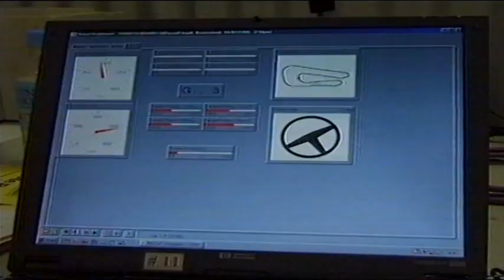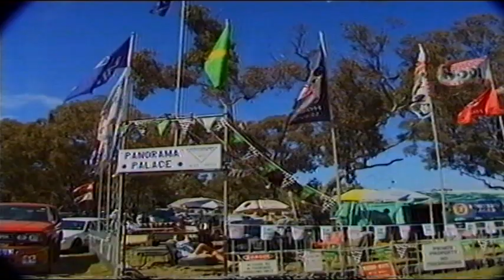Pt3of4: 1999 V8 Championship documentary - In The Pits (15 mins)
Credits: Australian Broadcasting Corporation (ABC), 'The Big Picture', Australian Film Finance Corporation, Brown Snake Productions.

This was recorded onto VHS from the ABC back in the 90s.  I wanted to upload it because I've only seen it once on the TV.  It's an excellent doco and deserves a continued audience.  It follows the lead-up to the end of the 1999 V8 Championship, from a range of different viewpoints, including fans, privateers and the Castrol Racing team.